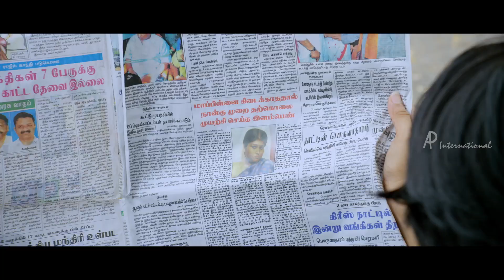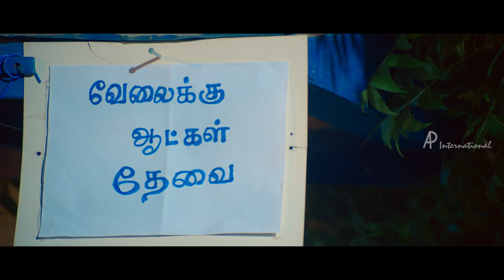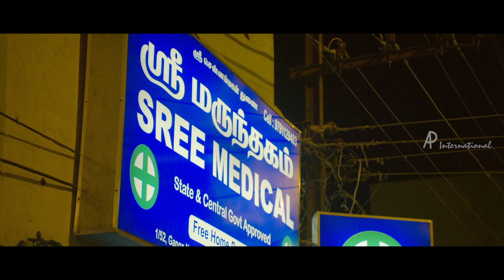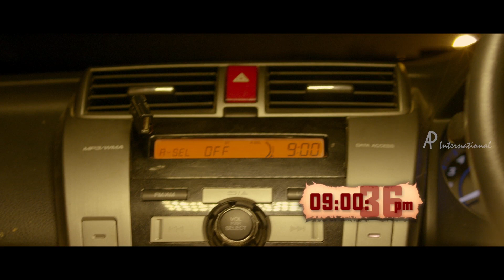Yenda Thalaiyila Yenna Vekkala Movie | Comedy Scenes | Azhar | Yogi Babu | Sanchita Shetty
Yenda Thalaiyila Yenna Vekkala Movie Comedy Scenes ft. Azhar, Yogi Babu and Sanchita Shetty. Yenda Thalaiyila Yenna Vekkala Tamil Movie features Azhar, Sanchita Shetty and Eden Kuriakose in the lead roles. Directed by Vignesh Karthick, produced by A. R. Reihana, Subha Thambi Pillai and Indran Asirwatham, music by A. R. Reihana.

Yenda Thalaiyila Yenna Vekkala Movie also features Yogi Babu, Mansoor Ali Khan, Singapore Deepan, Uma Padmanabhan, Vignesh Karthick, Dr. Sharmila among others.

Star Cast: Azhar, Sanchita Shetty, Eden Kuriakose, Yogi Babu, Mansoor Ali Khan, Singapore Deepan, Uma Padmanabhan, Vignesh Karthick, Dr. Sharmila
Directed by: Vignesh Karthick
Produced by: A. R. Reihana, Subha Thambi Pillai and Indran Asirwatham
Cinematography: Vamshidharan Mukundhan
Edited by: C S Prem